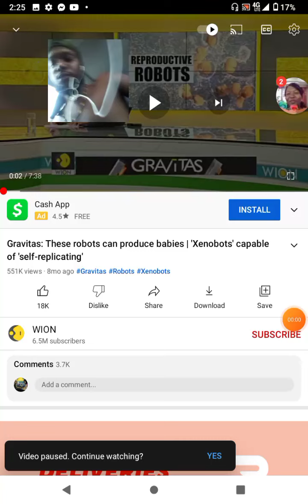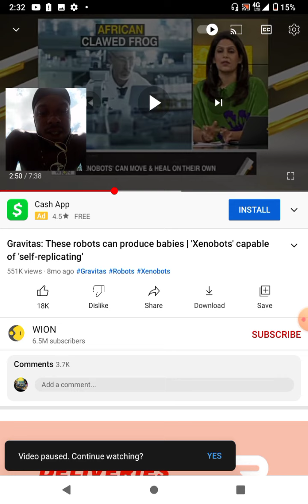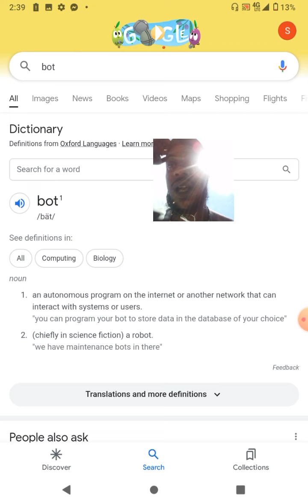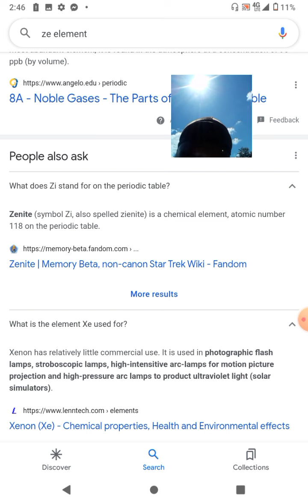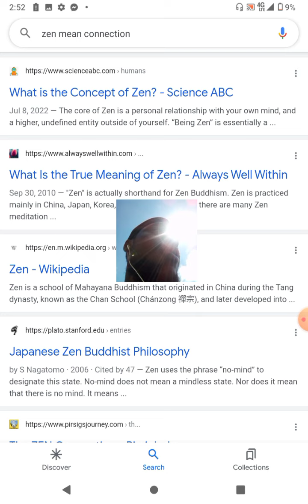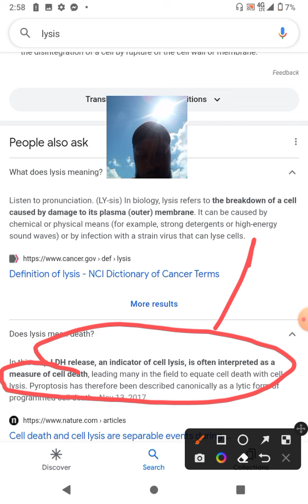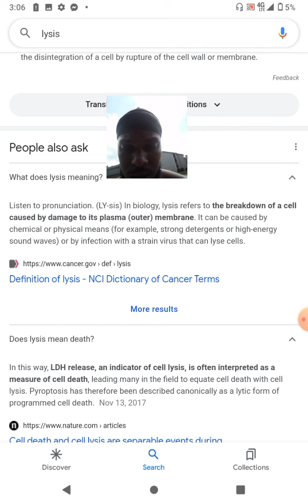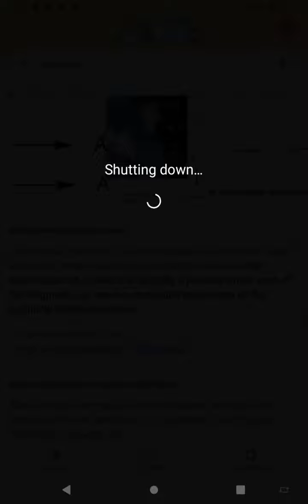Thé TRUTH on PANDEMIC watch the full download : How they can change u into A.I.